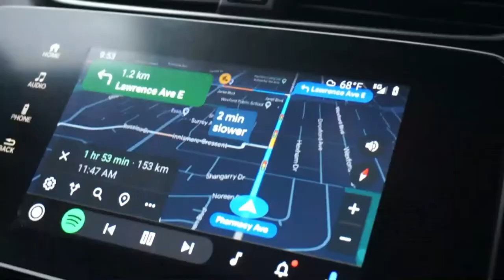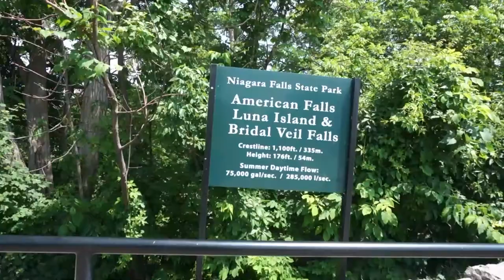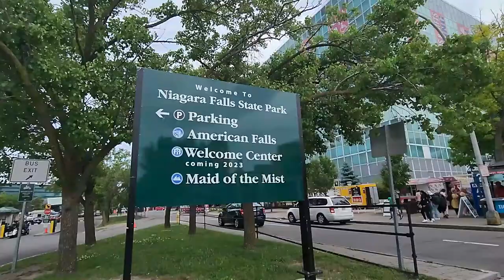VLOG #9 | Crossing Border Canada to USA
Come cross the border with us.